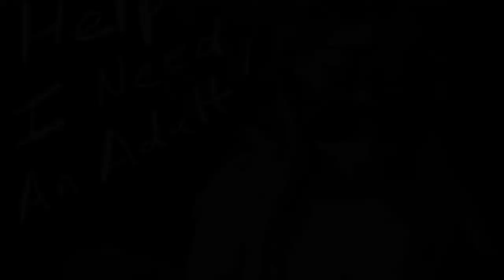Kevin Brooks “Comparing Is Good”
In this short clip we discuss comparing everything from food, to beer, to work/life quality between other countries and America.